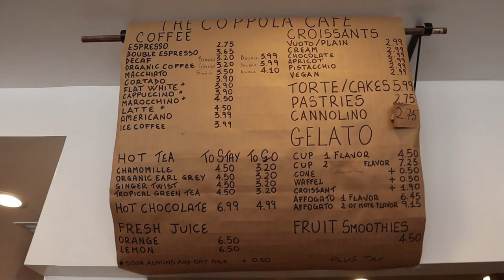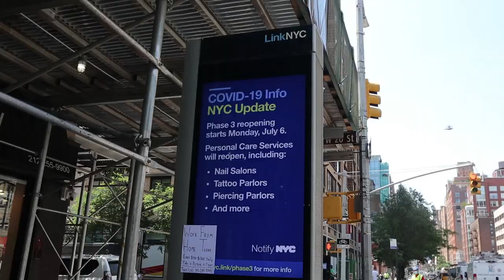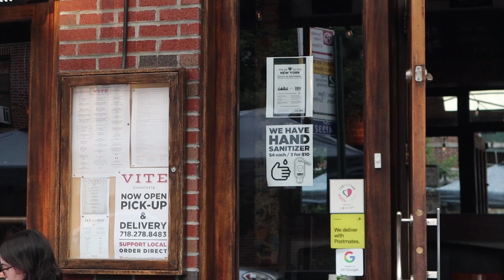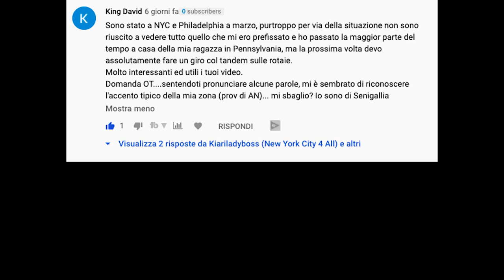Dove mangiare a New York : il futuro della ristorazione durante in COVID-19, estate 2020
Ecco dove mangiare a New Tork nell'estate 2020 dando uno sguardo al futuro della ristorazione durante il COVID-19. Intervisto per voi 3 proprietari di locali italiani tra cui ViteVinosteria, il ristorante che ha vinto l'edizione di Little Big Italy in Queens.

Lyft: KIARA71772
Uber: 8as3o